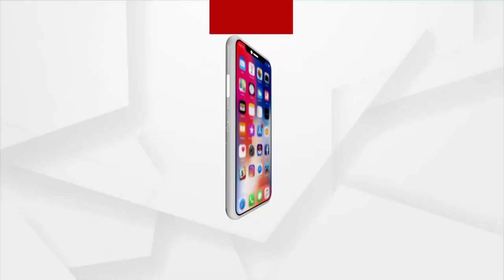Rok Thok | In Odisha, there are different rules for Ruling Party and Opposition Party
In Odisha, there are different rules for Ruling Party and Opposition Party, says Nityananda Gand, Umerkote BJP MLA.